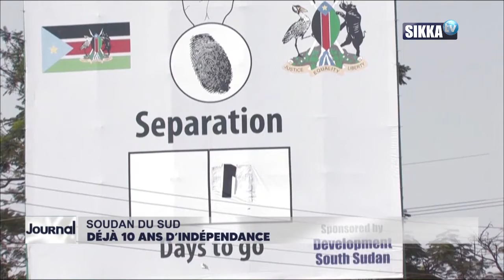JOURNAL/SIKKA/12H - 08 07 2021